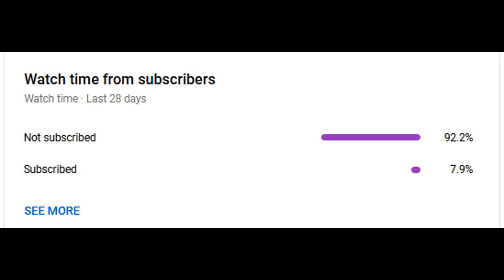TZ Music - Tempest of Seasons [FE3H Remix]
WEAR HEADPHONES FOR BEST AUDIO QUALITY

This is a remix of the Tempest of Seasons song from Fire Emblem Three Houses game. Feel free to use this song in your videos or anything you need it for as long as you link my channel.

You can also purchase the song on my Bandcamp site below!

Become a member of our growing community by joining the TZ Brigade Discord Server!

Special Thank you to Katon for the Brand Logo! Links are Below!

~~This song is protected by the Fair use Act which is Copyright Disclaimer under section 107 of the Copyright Act of 1976, allowance is made for “fair use” for purposes such as criticism, comment, news reporting, teaching, scholarship, education and research.~~

~~Fly High!~~